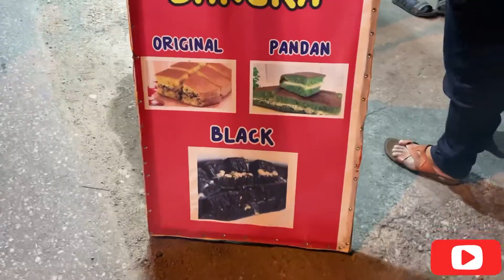Martabak Bangka Solok cm 16k